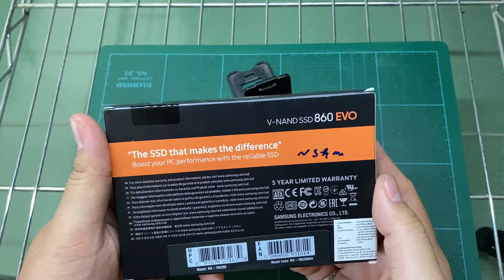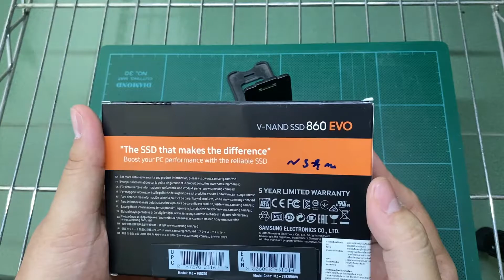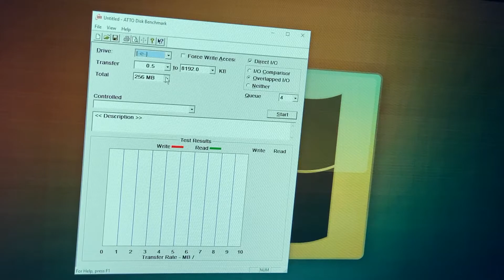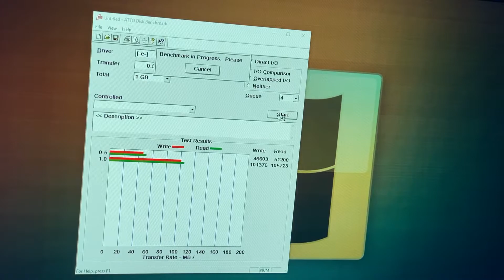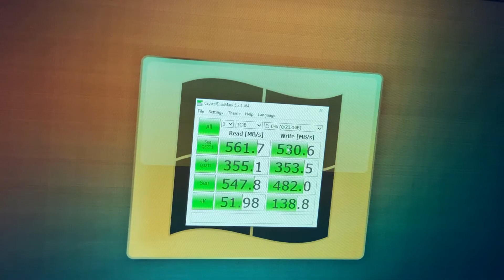[Reviews]รีวิว แกะกล่องทดสอบ SSD Samsung 860EVO ความจุ 250GB จะดีแค่ไหนมาชมกัน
อย่าลืมกดไลค์กดแชร์ กด Subscribe และสั่นกระดิ่งเพื่ออที่จะเห็นคลิปล่าสุดก่อนใคร